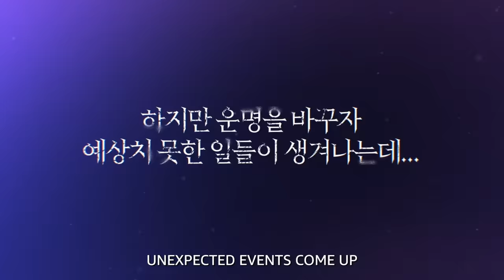Marry My Husband: Highlights Trailer | Prime Video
It’s time to take control of your fate.

Watch new episodes of MarryMyHusbandOnPrime every Monday and Tuesday.